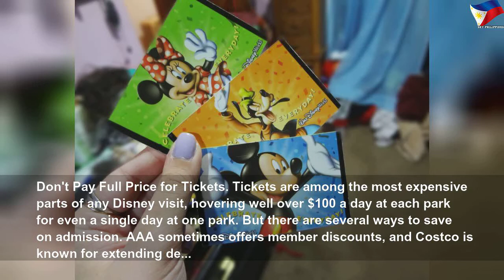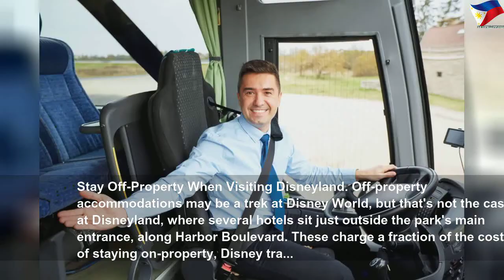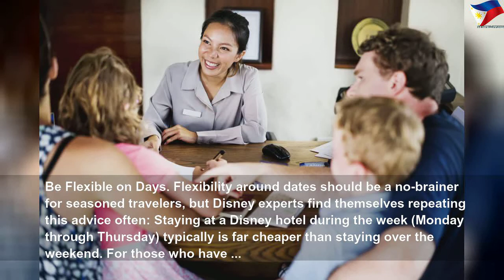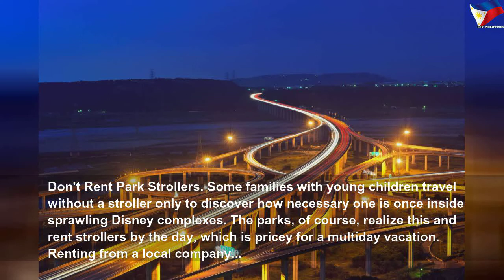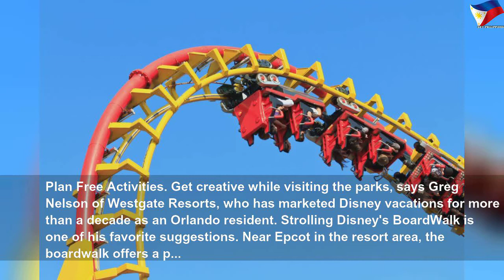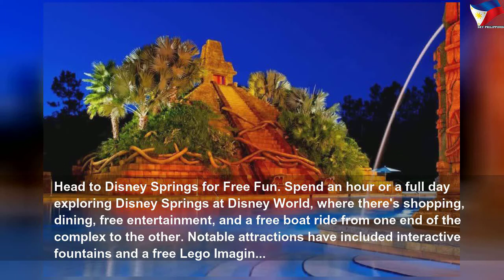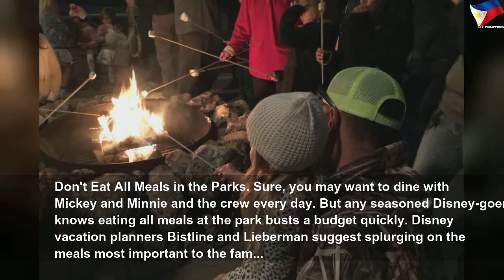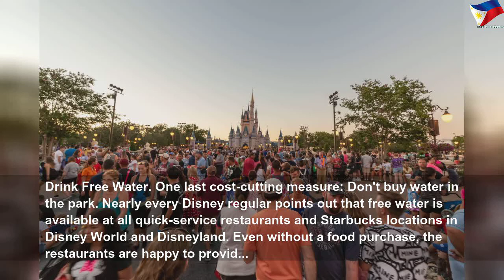26 ways to do Disney on a budget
26 ways to do Disney on a budget | High Thing
Here are savvy tips that can help families on a budget experience Disney magic without sacrifices, ranging from the best times to visit and other ticket-buying strategies to where to stay, what to eat, and cheap and free activities. There&#39;s fun at the happiest places on Earth that won&#39;t break the bank.